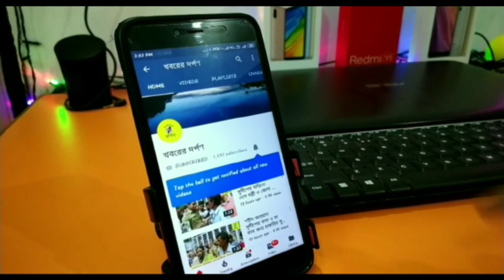নদীয়ার পলাশীপাড়া দূর্গা পূজা পরিক্রমা 2020